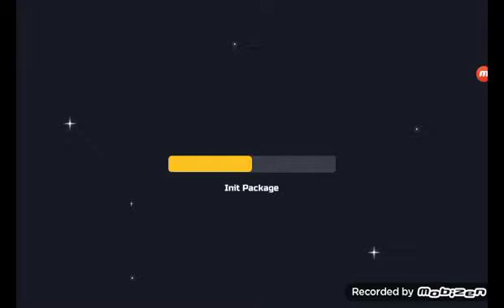Iona Manger World of The World